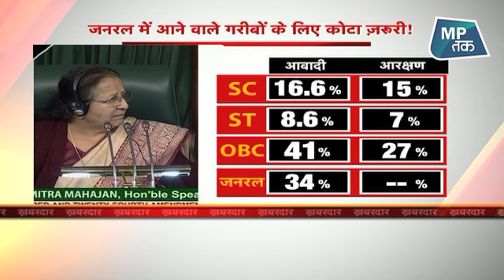क्या सवर्ण आरक्षण 'कानूनी टेस्ट' में पास हो पाएगा? | MP Tak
क्या सवर्ण आरक्षण 'कानूनी टेस्ट' में पास हो पाएगा?